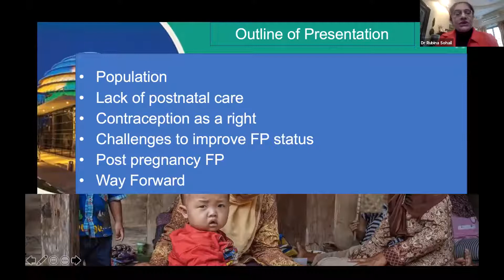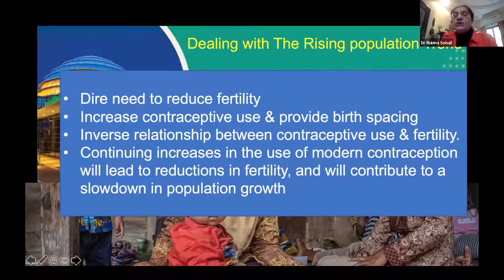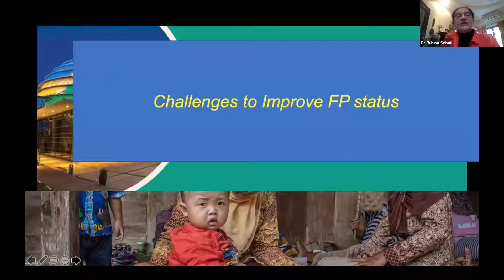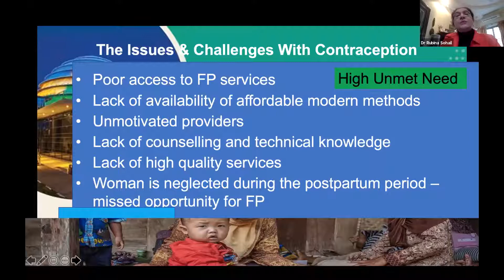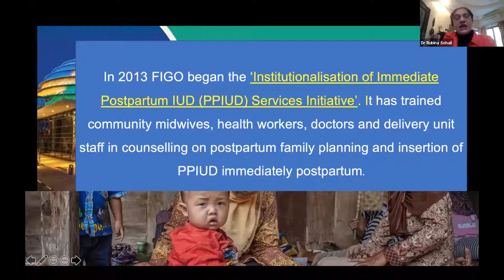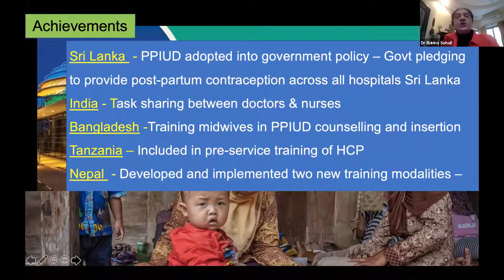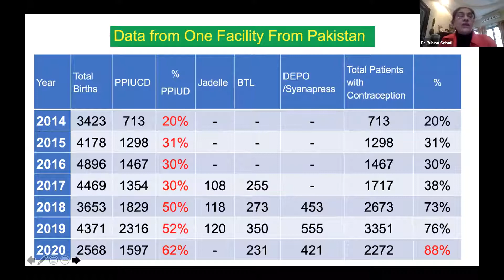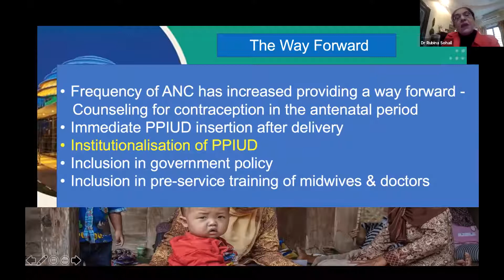Webinar on Post Pregnancy Family Planning Held in Vidarbha ISOCON - I Convener Dr Laxmi Shrikhande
Rubina Sohail on Post Pregnancy Family Planning in Vidarbha Isocon - I

 The post-pregnancy period is defined as pregnancy through one-year post-pregnancy and includes miscarriages and any pregnancy that does not result in a live birth. Post-partum family planning (PPFP) is the initiation and use of family planning services within the first 12 months after childbirth to prevent unintended and closely spaced pregnancies The post-partum period is critical for addressing high unmet needs in family planning and is used for reducing the risk of closely spaced pregnancies.

For More watch the video of Post Pregnancy Family Planning Convener Dr Laxmi Shrikhande with National ISOPARB, Vidarbha ISOPARB and International Faculty from UK, Australia, Pakistan And Bangladesh

Watch this video to know more about Post Pregnancy Family Planning

Talk to our Expert Doctor or become a new patient today!
HealthCare, Pregnancy, Women's Care, Post Pregnancy care, Post-Partum, Family Planning, Child Birth, Post Pregnancy Family Planning